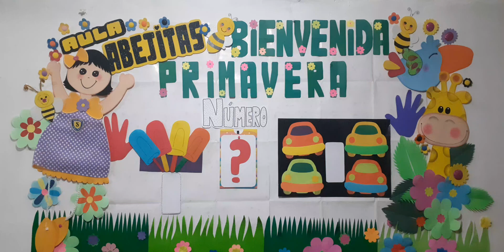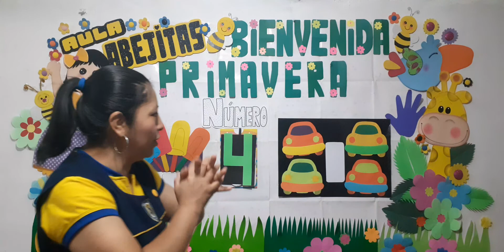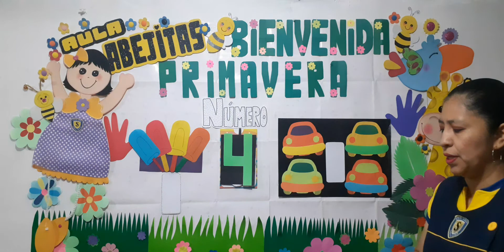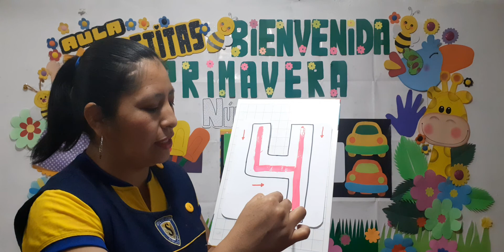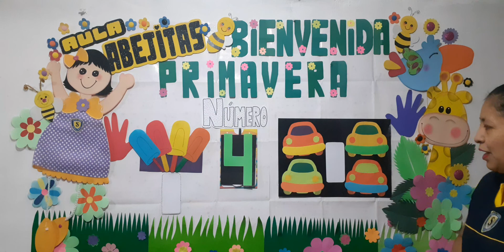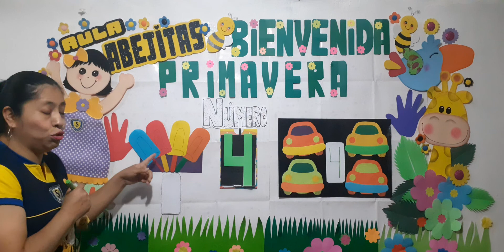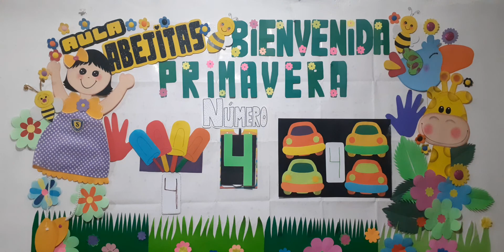NÚMERO 4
TEMA: NÚMERO 4.
CURSO: MATEMÁTICA.
FECHA: 14/09/2020
GRADO: INICIAL 3 AÑOS.